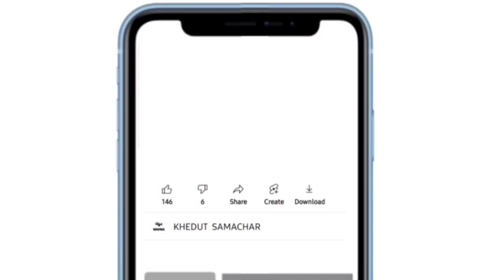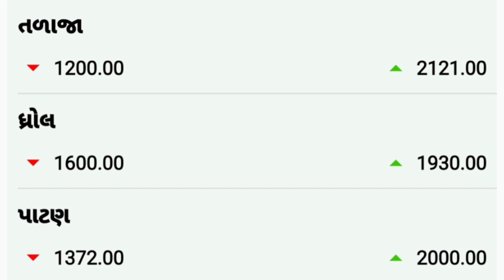Kapas na bhav | 27-01-2022 | કપાસના ભાવ:2022 | Information about cotton crop price | Commodity Trend